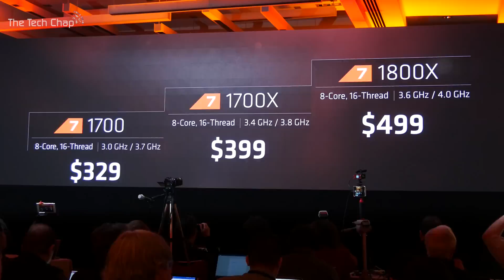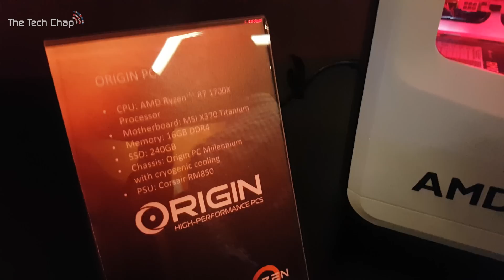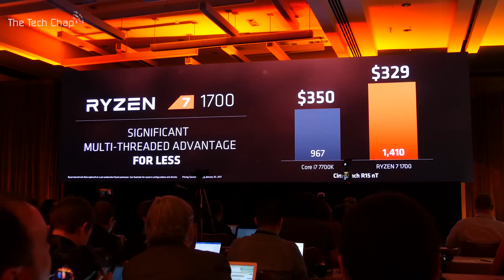AMD is FIGHTING BACK with Ryzen - Should You Buy One? (1800 X vs 1700 X vs 1700)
AMD has unveiled their new high performance Ryzen 7 Processors. The Ryzen 1800 X, 1700 X and 1700 sport a whopping 8 cores and 16 threads and undercut Intel on price. (P.S I re-uploaded this video as there was a small mistake in it) :)